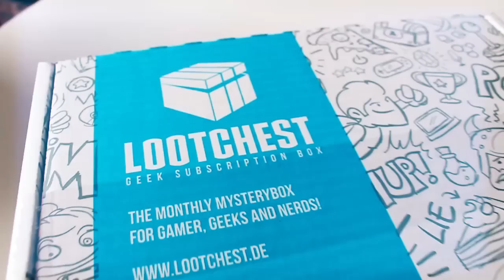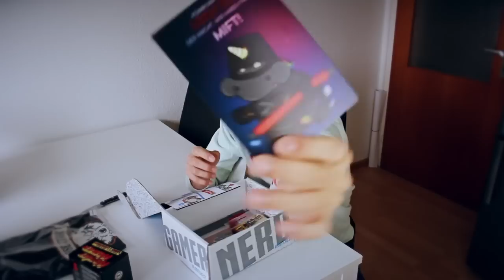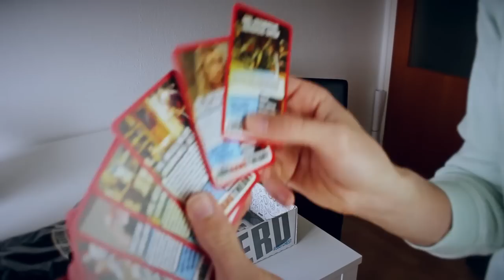ROTE KREISE I Lootchest April '16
Ihr braucht einen Game- oder Voiceserver? Dann checkt mal

Meine Gaming-Stuhl
Meine Maus regelt
Meine geile Tastatur